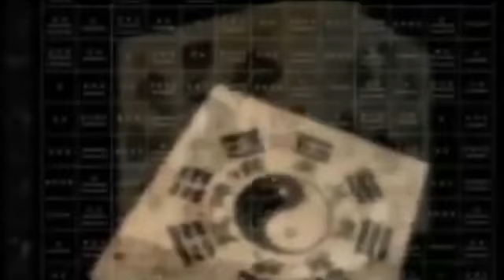Tao Te Ching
"Empty yourself of everything let the mind become still".